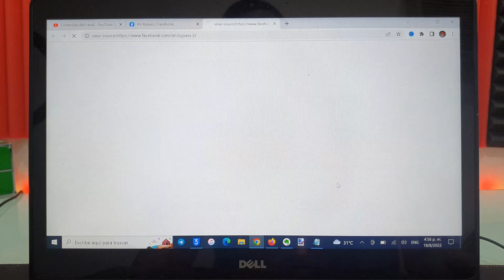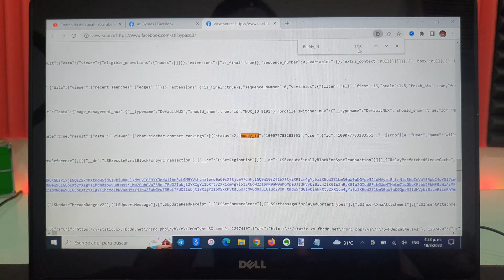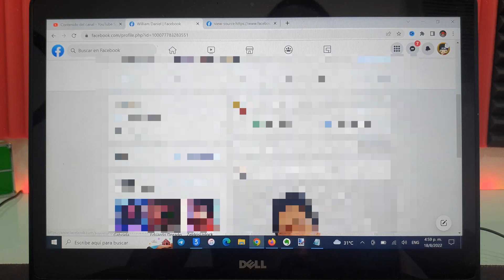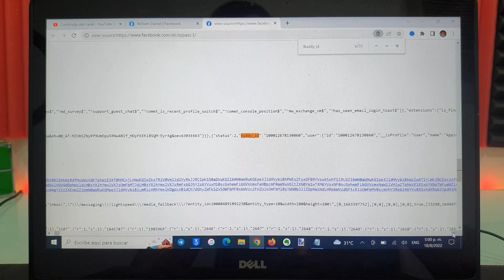⚠️ COMO SABER QUIEN REVISA TU PERFIL DE FACEBOOK | MÉTODO REAL 2023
🤔 COMO SABER QUIEN VISITA MI PERFIL DE FACEBOOK sin ser tu amigo | Método 2022